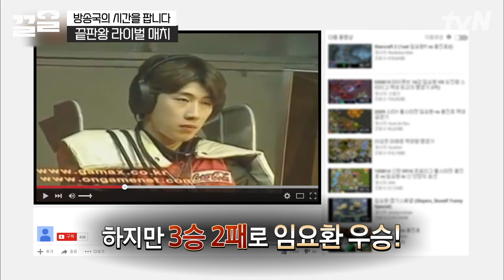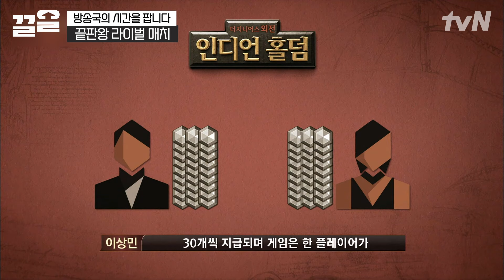다시 만난 홍진호 VS 임요환💥 두 사람이 말아주는 〈더 지니어스〉 끝판왕 라이벌 매치 | 방송국의시간을팝니다